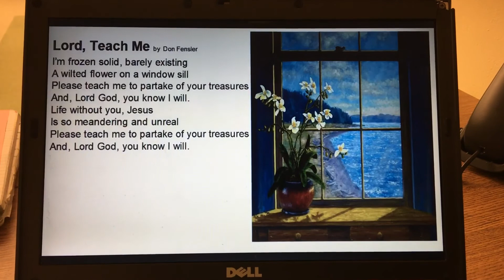“Lord, Teach Me” by Don Fensler (painting by Randy Van Beek)